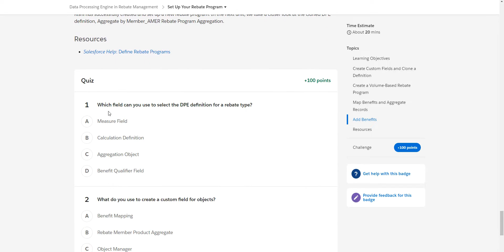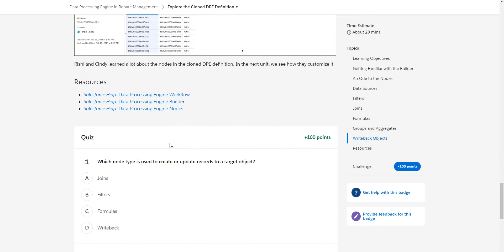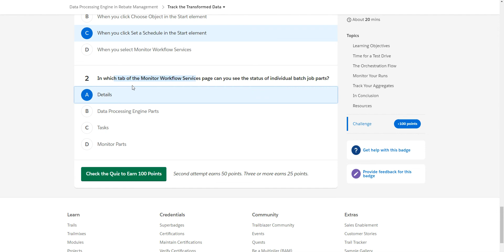Data Processing Engine in Rebate Management [Salesforce Trailhead Answers]